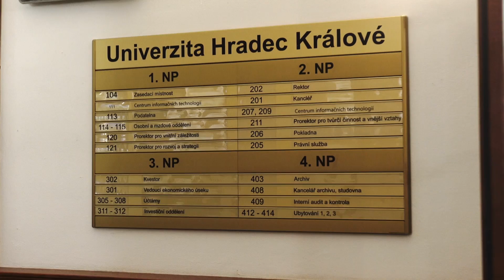Pavel Bělobrádek o výjezdu do Královéhradeckého kraje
Další z výjezdů vicepremiéra Bělobrádka s Národní politikou VVI, tentokrát v Královéhradeckém kraji. Dnes se ještě setká s regionálními podnikateli a na rektorátu hradecké univerzity pak představí priority vědní politiky státu do roku 2020.